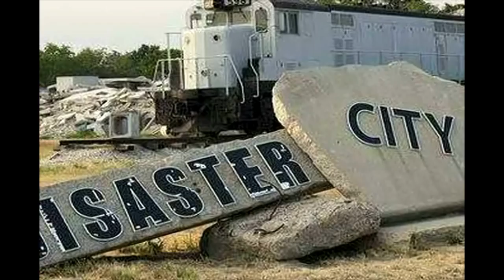Vocalist | Miriam Wright | TEDxHowardUniversity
Professional vocalist

Miriamm sings with power and passion, soaring from high notes to low notes, unapologetically baring her soul with each note she shares!

  Once again, returning to the Bethesda Blues & Jazz stage, Songstress Miriamm has had the privilege of sharing her voice in places around the world from the United States to Japan, from Switzerland to Germany in concerts and stage plays. From Jill Scott to India.Arie. and Aretha Franklin to Will Downing, Miriamm has shared the stage with some of the biggest names in the business. She also toured as Peaches, one half of the classic R&B duo Peaches & Herb, appearing most notably in several pledge drives for PBS Broadcasting.  Miriamm hit the big screen in the feature film “Cadillac Records” (Sony Music Films), portraying the role of background singer for Etta James (Beyonce’ Knowles).